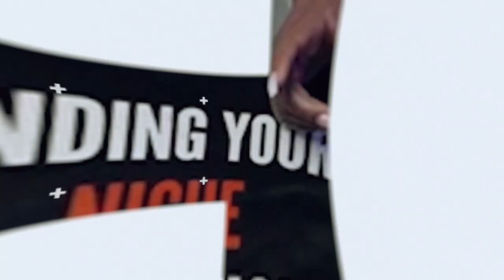Redefining Luxury: Tori Williams on Breaking Barriers in Event Empire | Finding Your Niche"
Hey Fam! Welcome back to "Finding Your Niche with Neish!" This episode is pure gold, featuring our sister in excellence, Tori Williams. As a beacon in the luxury event production game for over a decade, Tori is the embodiment of Black excellence and entrepreneurial spirit. She dives deep, giving us the scoop on her journey: from her success secrets and her game-day resilience to the strategic moves behind leveling up those prices.

Tori’s love for her craft shines as she talks about her favorite moments in the biz and her dreams of collaborating with iconic celebrities. With the launch of her community for budding event planners, she's not just making moves, she's creating pathways for the culture. As one of Atlanta’s most sought-after event producers for our faves in the celebrity and influencer world, Tori is all about uplifting and encouraging you to follow your dreams .

Tune in for this enriching chat with a true queen in her field. And y’all, trust when we say, Tori brought that fire and did not come to play! Get inspired and feel the vibes.